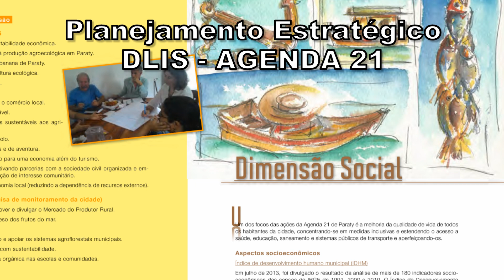Candidatura Paraty Patrimônio Mundial da UNESCO - ICMBio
Dia 09/08/ 2018 aconteceu na Casa da Cultura uma reunião para apresentação da proposta:de Candidatura de Sítio Misto a Patrimônio Mundial da UNESCO - Paraty Cultura e Biodiversidade.

Mário Douglas, chefe do Parque Nacional da Serra da Bocaina, destaca a importância da preservação ambiental e cultural da região como o principal objetivo da Candidatura de Sítio Misto à Patrimônio Mundial - Paraty Cultura e Biodiversidade.
Douglas também afirma que os projetos e o planejamento estratégico da Agenda 21 deveriam fazer parte do Plano de Gestão do Sítio Misto.

Segue link do Planejamento Estratégico do Fórum DLIS- Agenda 21 de Paraty